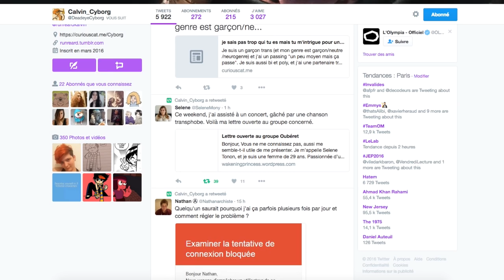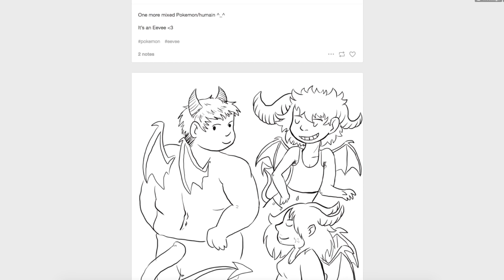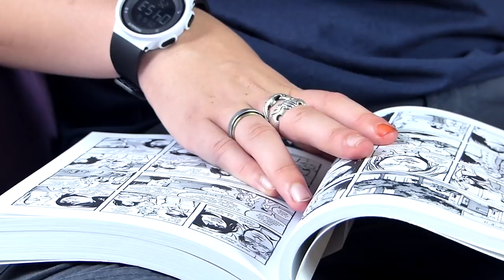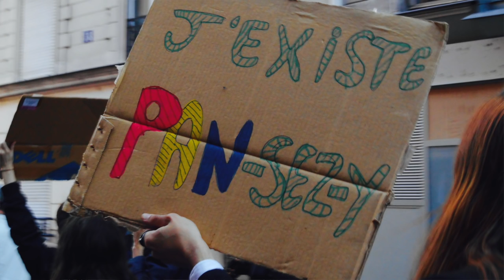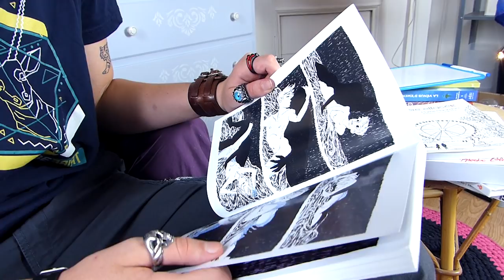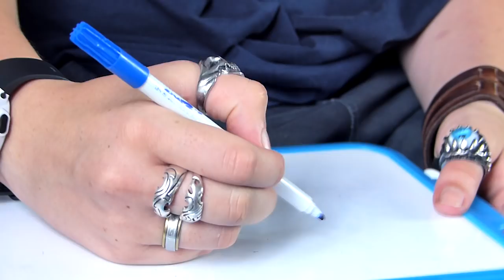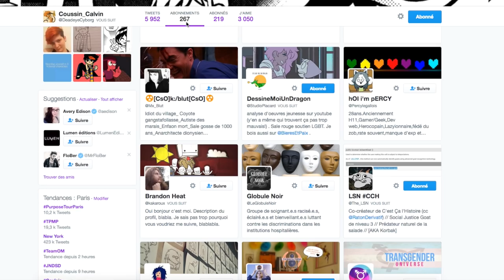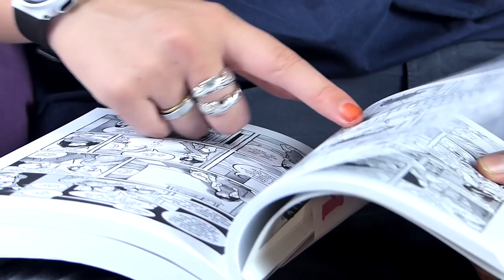Calvin : Trans FtM, Autiste, Bi et PolyA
Découvrez l'interview de Calvin qui va vous parler de transidentité, d'autisme, de bisexualité et de polyamour.

Le compte twitter de Calvin (oui il a tout rassemblé dans un seul depuis le tournage)